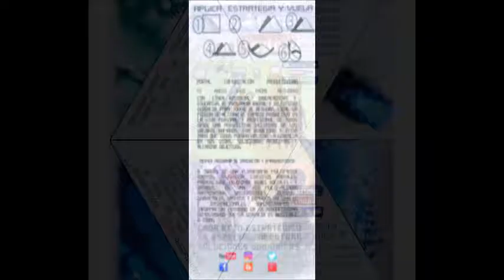GERENCIA 360 GERENCIA PARA TODOS RAFAEL NIEVES RADIO 1000 (126)